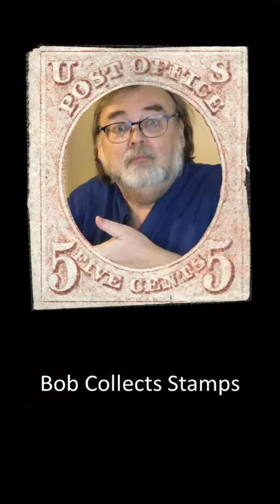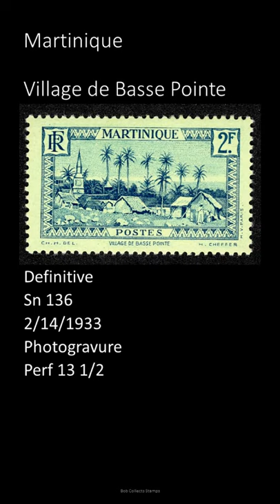Stamp Short: Martinique, Basse Pointe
Martinique stamp featuring an image of the village of Basse Pointe